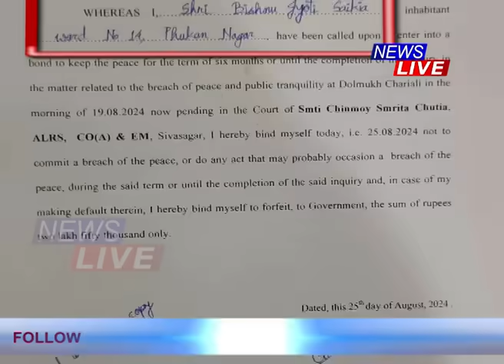উজনিৰ পাছত নামনিত মিঞা খেদা অভিযান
🔴 উজনিৰ পাছত নামনিত মিঞা খেদা অভিযান, মিৰ্জাত এমাহৰ ভিতৰত মিঞাক দোকান বন্ধ কৰিবলৈ হুংকাৰ
🔴 কংগ্ৰেছ বিধায়কৰ মিঞা প্ৰীতিৰ বিৰুদ্ধে উজনিত প্ৰতিবাদ
🔴 মিঞা খেদা অভিযানৰ মাজতে শিৱসাগৰত দল-সংগঠনৰ পৰা প্ৰশাসনে লৈছে বণ্ড ছাইন
🔴 শান্তি শৃংখলা ভংগ কৰিলে ভৰিব লাগিব আঢ়ৈ লাখ টকাৰ জৰিমনা